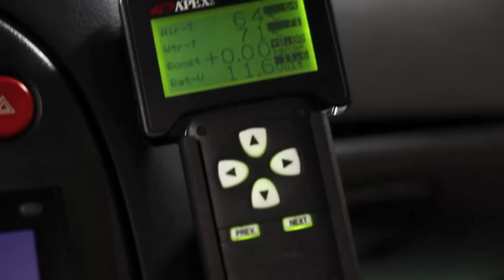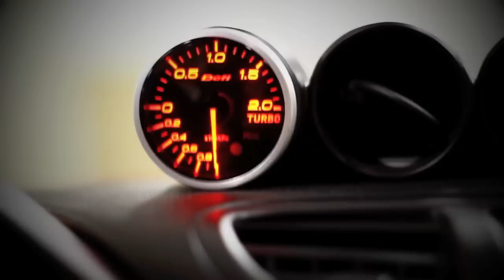SILVR 93 RX7 single Turbo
93 RX7 Single turbo, Works vs-xx wheels, streetport motor, borg warner s475 turbo, 4" full exhaust, jic coilovers, defi guages

*The bumper is a burnout.

*rear fenders are pertit flares

*rear spoiler is a shine auto.

*tires 285/30/18f , 335/30/18r

*rims are 18x10 f, 18x12 r

*car make 550hp/500ft-lbs@23psi